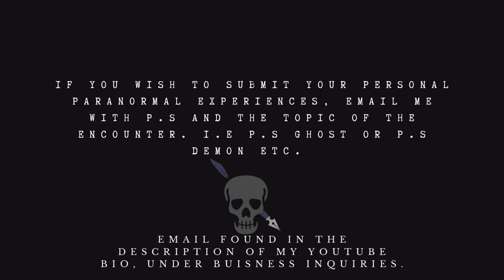“Urbexer’s NIGHTMARE" (BONE CHILLING URBEXING STORIES)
Happy Spooky Saturday everyone. This is the 22st video in this series of Narrated User Submitted Stories. This is my way of allowing you a platform to have your story read, but also have your voice heard. Knowing someone out there is willing to listen without judging. That is what this channel represents and I will continue listening to your intriguing stories. I respond to most there and I am active. Share it out to the scary story lovers and Stay safe my fellow Poets!